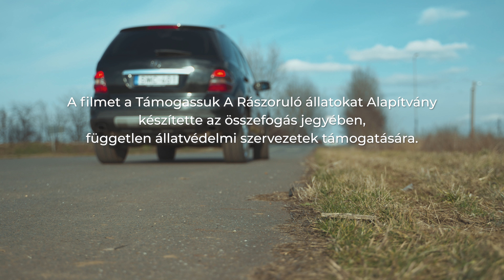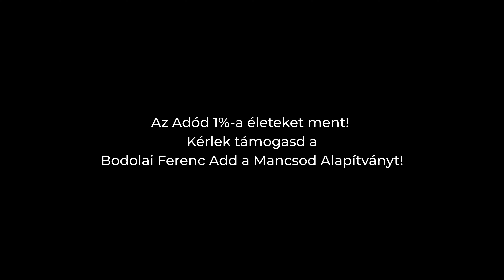Senkit nem hagyunk az út szélén!